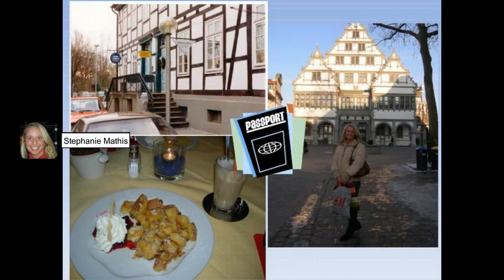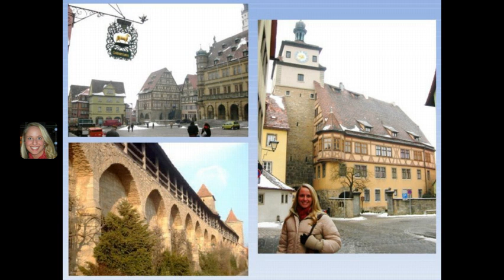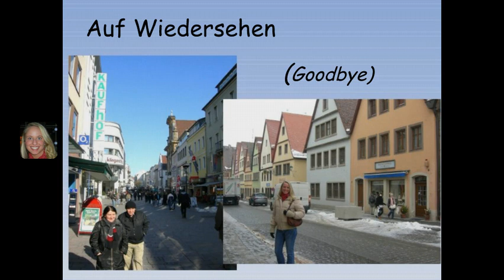VoiceThread: Exploring Germany's Rich History, One Site at a Time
While spending time in Germany, I became fascinated by my everyday, simultaneous exposure to the old and the new.  In Germany, historical preservation and modern development often go hand in hand, thus creating a fusion of old and new.

This VoiceThread (5 minutes and 38 seconds) gives a brief introduction to Germany's rich history by visiting several key historic sites in various regions of Germany.

Educational & Intercultural Objectives:

History should be understood not as a compartmentalized set of events but as the foundation for today's society.

By presenting key historical sites as well as their re-emergence into modern society and pop culture,  this VoiceThread encourages students to think about the natural interaction between the old (the historical) and the new (the modern).

Students are also encouraged to think about the importance of historical site preservation within the context of today's society.

This video is geared towards 6th grade students.